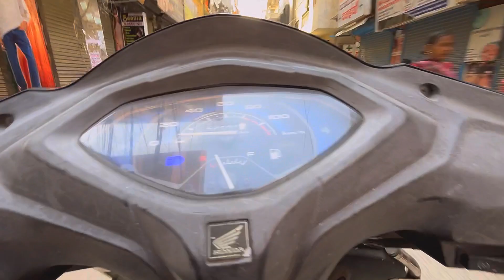Shagun Bina Btaye Khatu Shyam Ji Chle gyi || Abh Mai Kuch Din ghr Mai Kale Rahunga|| Swag Chora Sidd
Back Ground Music:-NCS

shriman narayan narayan
narayan dhun
shreeman narayan narayan
bhajman naraya
shreeman narayan narayan hari hari
shriman narayan
shriman narayan b
shriman narayan dhun
laxmi narayan
jai jai narayan
shriman narayan narayan kirtan,narayan
narayana
shreeman narayan
badri narayan
sriman narayan
sriman narayan keertan
srima narayan dhuni suresh wadkar
narayan narayan
shreeman
shriman narayan narayan hari hari
shreeman narayan narayan narayan